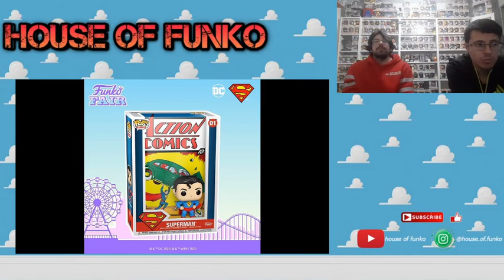¡¡¡ADIOS AHORROS 😭😭 FUNKO TOY FAIR PARTE 2!!!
Buenas a tod@s en el video de hoy os traemos las  novedades que nos dejó Funko en la Toy Fair. Podeis seguirnos tambien en nuestro canal de Instagram @house.of.funko
Descuento 10% en pop in a box para la primera compra: GONZALEZ-R